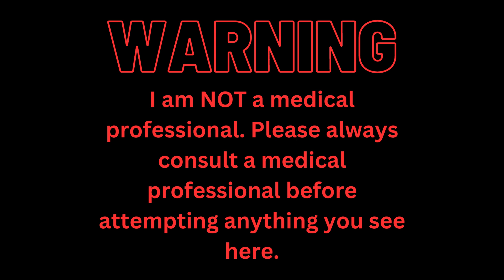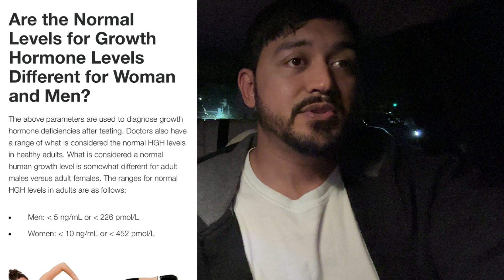I'M STOPPING ENCLOMIPHENE BECAUSE IT LOWERS HGH IGF1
In this video, I share my thoughts on how enclomiphene affected my HGH. Watch the video to find out what happens.